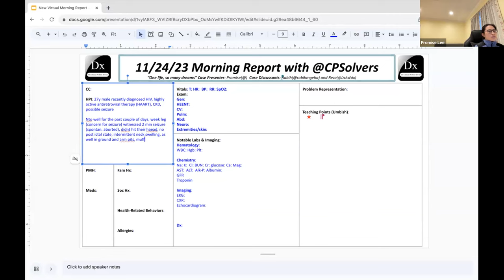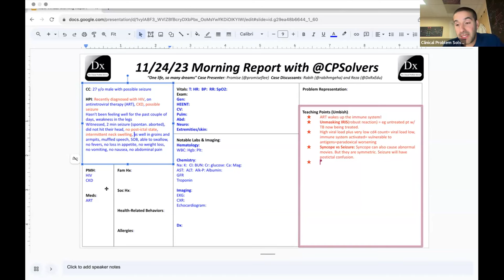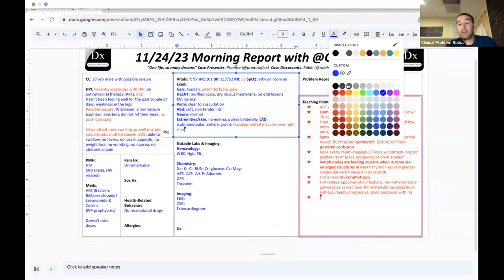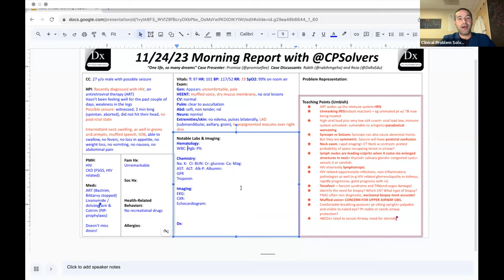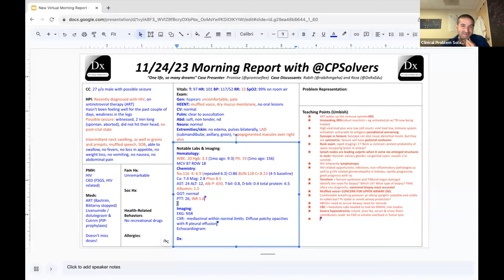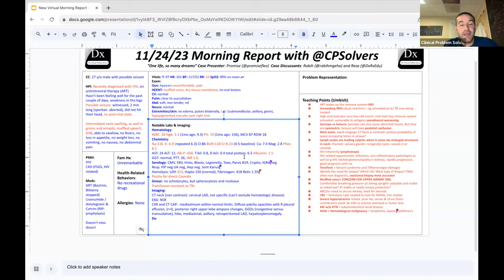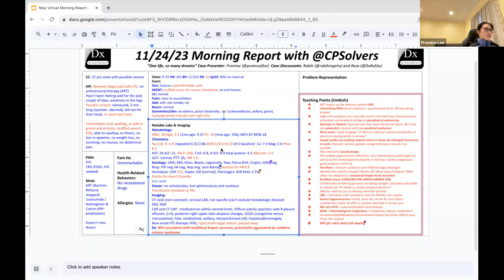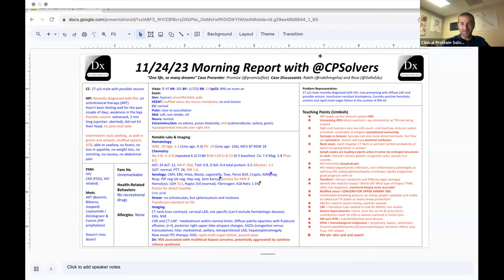November 24, 2023 VMR with Reza & Rabih - possible seizure